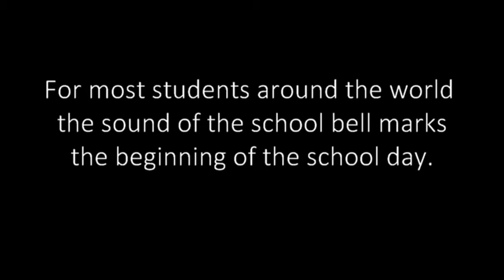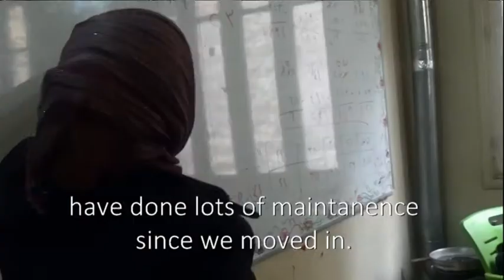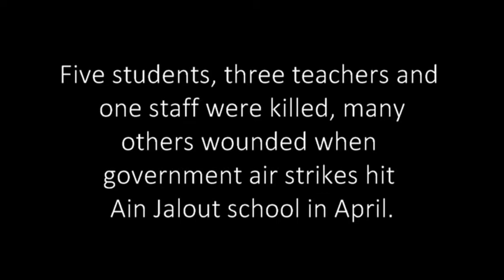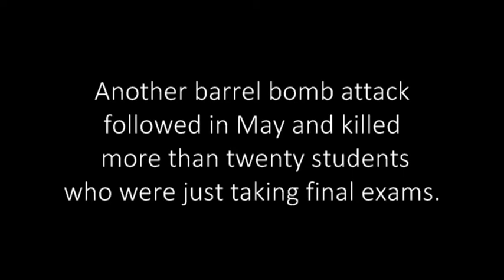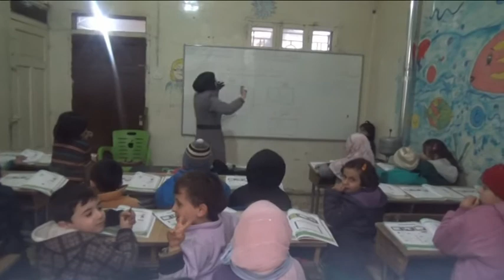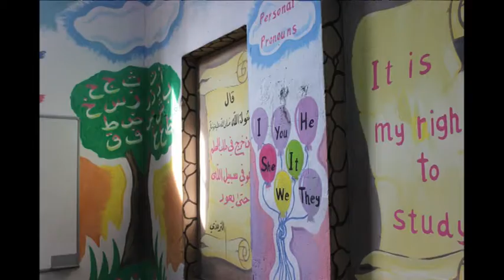Podpora vzdělávání v Sýrii (Education support in Syria)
Podle statistik OSN je téměř polovina dětí v Sýrii nemá možnost chodit do školy. Dětí, které školu nenavštěvují mají problém poradit si s traumatickými válečnými zážitky. Roste tak nebezpečí, že budou rekrutovaný radikalizovanými skupinami nebo budou zneužívány na dětskou práci. SLEDUJTE TENTO UNIKÁTNÍ DOKUMENT O POMOCI DĚTEM I UČITELŮM V SÝRII. Více čtěte zde

According to the UN, almost half of the children in Syria is out of the school. Children who do not attend school have difficulties to cope with traumatic experiences and they are much more vulnerable to recruitment by armed groups, radicalization or child labour. Watch this unique documentary about our aid for children and teachers in Syria!